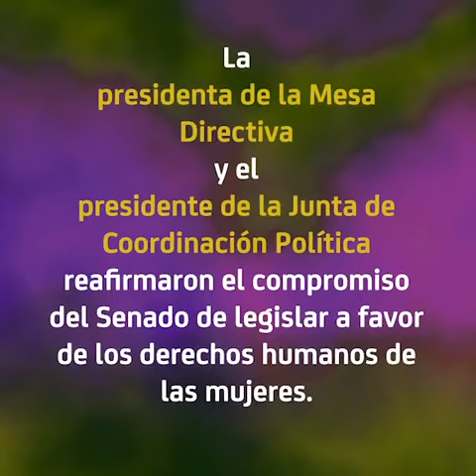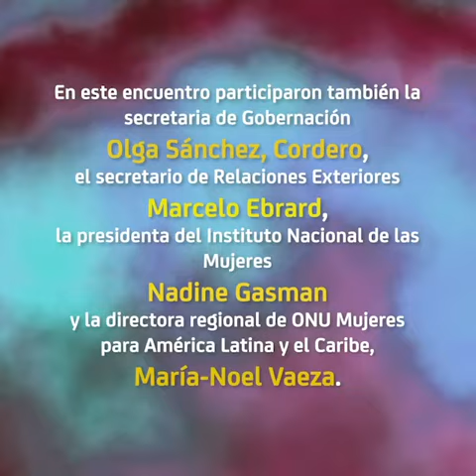Necesario promover las libertades y garantías de las mujeres